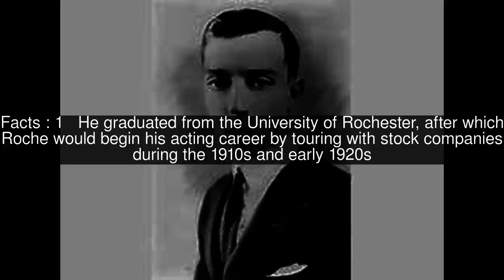John Roche (actor) Top #6 Facts